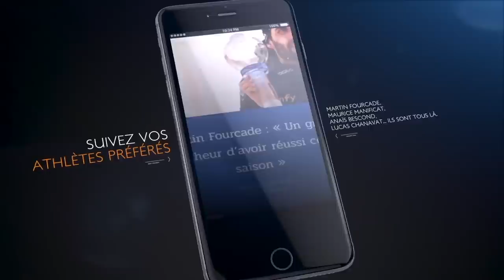Transjurassienne : victoires de R. Duvillard et A. Faivre-Picon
L'édition des 40 ans de La Transjurassienne restera dans la grande histoire de cette course populaire de ski de fond. D'abord pour un record de vitesse signé Robin Duvillard qui a parcouru 68 km en moins de 2h30, bien aidé par un fort vent de dos et une neige extrêmement rapide. Le fondeur du team Grenoble Isère nordique empoche sa deuxième victoire après son succès de 2017.

Ensuite, cette édition a vu briller, pour la première fois et pour sa première participation, Anouk Faivre-Picon, auteur d'une course solide de bout en bout à l'image du vainqueur chez les hommes.

Enfin, et c'est exceptionnellement rare, une partie du programme (les courses de 48 km ont été annulées) a été chamboulée à cause des rafales de vent attendues dans la forêt du Risoux.